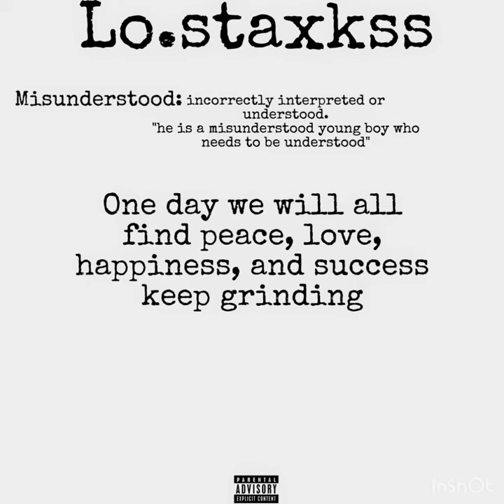Lo.staxkss Misunderstood (Official Audio)